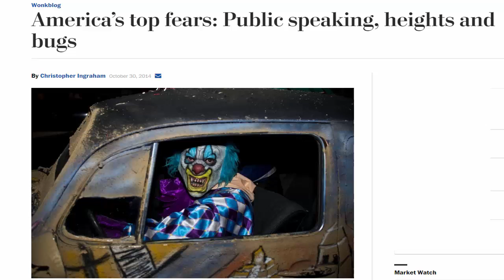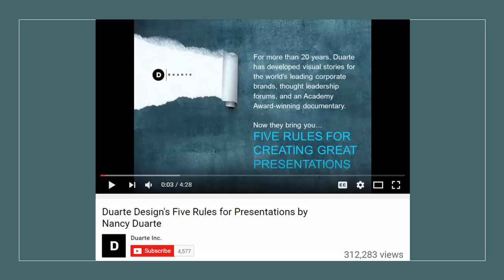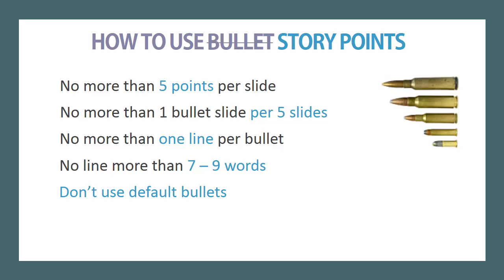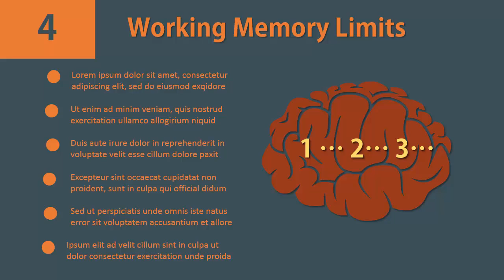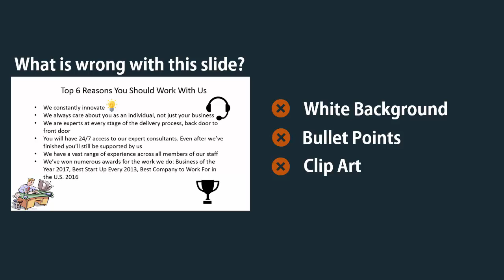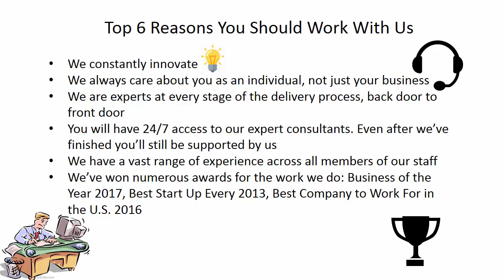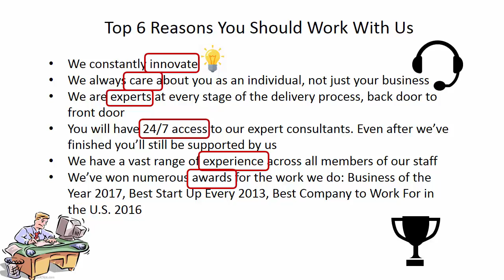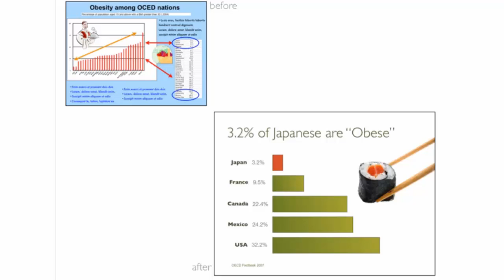PowerPoint Success Tutorial: How to Apply the 50-50 Rule for Visual Presentations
PowerPoint success can be yours by following four scientific principles that add up to the 50-50 Rule: The words you speak are incomplete without the slide's visuals; the visuals are incomplete without your words. In this PowerPoint Tutorial, the 50-50 Rule means reducing text, eliminating bullets, and giving visual emphasis to key words. This video shows you how to achieve PowerPoint success.

PowerPoint persentation. Guide to PowerPoint 2016. Powerpoint tips. Death by PowerPoint.